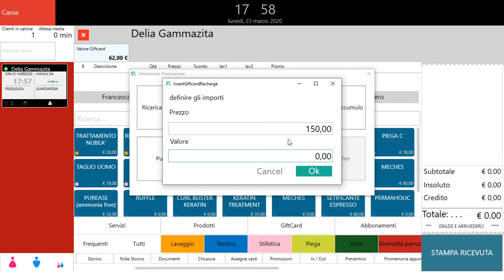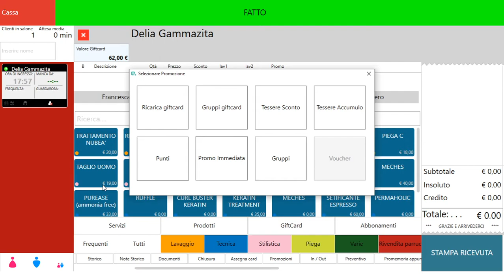Come ricaricare una Giftcard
pagina creata a cura di Andrea Comacchio.

Il video mostra come ricaricare una Gift Card. E' un credito che viene acquistato e adibito a un cliente, che potrà utilizzarlo a piacimento.

Seguendo il nostro metodo tutto ha un fine statistico per fare del marketing e aumentare il reddito delle tua attività.
Carpe Diem
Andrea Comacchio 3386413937